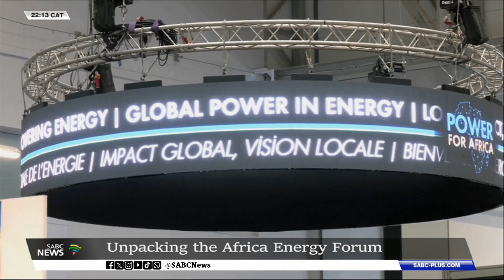Africa Energy Forum | Mthunzi Luthuli on Microgrids and Decarbonisation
The increased use of microgrids has come under the spotlight at the Africa Energy Forum that is taking place in Cape Town. Microgrids is a small network of electricity users with a local source of supply. This as the country prepares to roll out 14 000 kilometres transmission lines over the next ten years under the new National Transmission Company of South Africa.